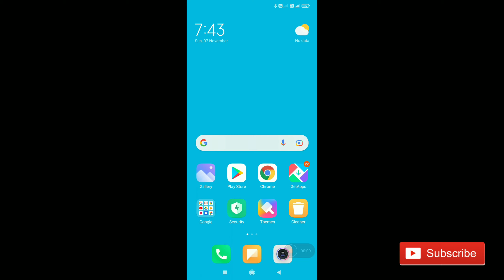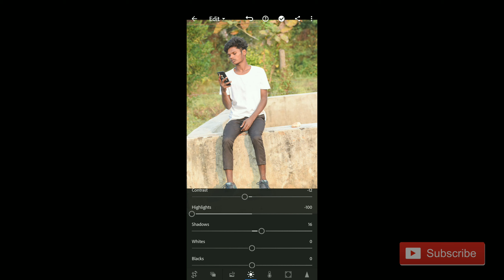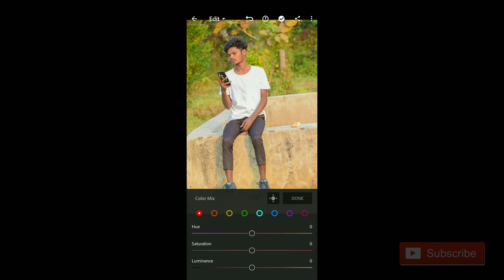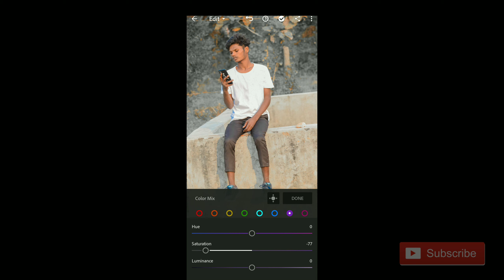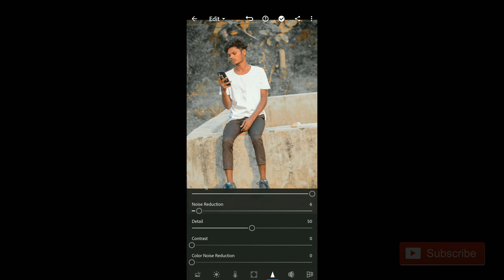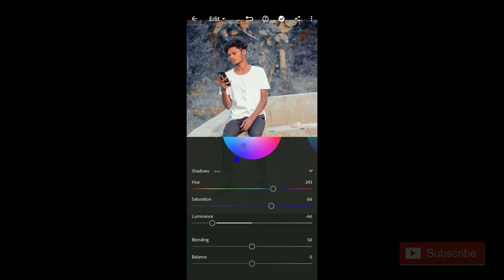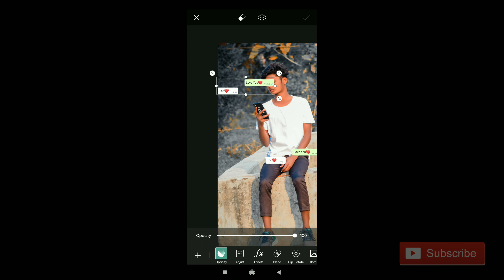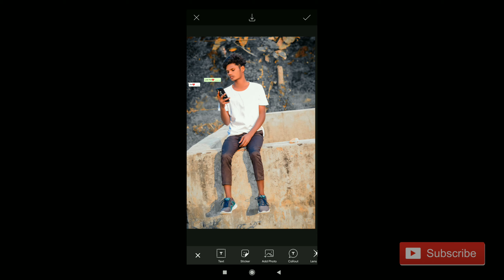lightroom white and dark photo editing full tutorial video in Hindi 🔥 || new update lightroom mobile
ALL STOK⬇️⬇️⬇️⬇️⬇️⬇️

Literoom

AUTODECS SKETCHBOOK

Photo editing zone
Surendra Singh photography

Editing
BG editing
My fashion Surendra Singh Photography

❤️❤️❤️❤️.                            AND
                                                        KARE